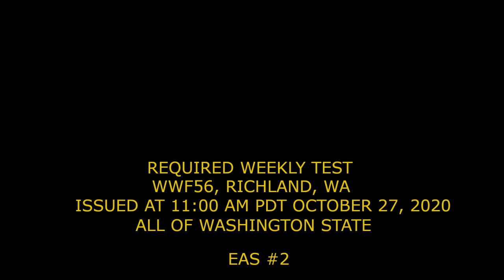Required Weekly Test + Station ID - WWF56 - EAS #2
Required Weekly Test issued by the Washington State Emergency Operations Center for all of Washington State at 11:00 AM PDT October 27, 2020.

Second RWT since I started this little channel. Tomorrow's will be from the National Weather Service in Pendleton, Oregon, AND it will include the 1050 Hz Tone. I got worried that Broadcastify's Audio Archive thing was going to split the audio apart mid-alert, so I went and set up OBS and recorded it from the source feed that I broadcast over the Internet. Just a smidge of Static, but am working on a fix for it.